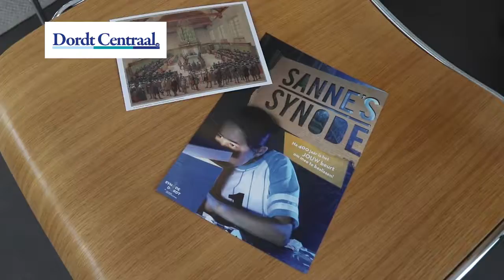Film Dordtse Synode lang